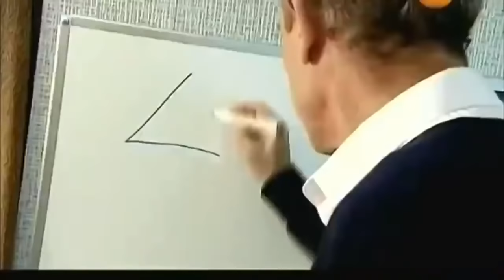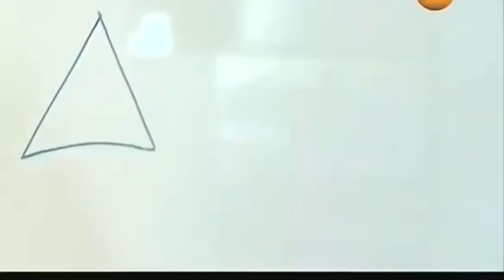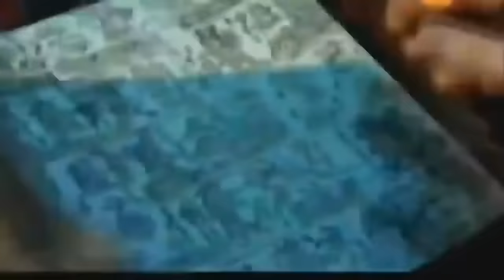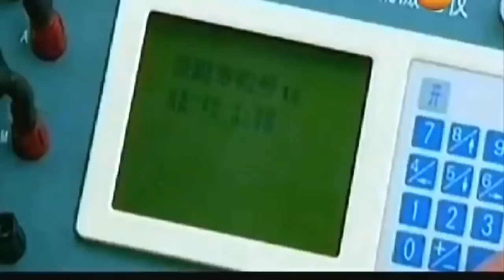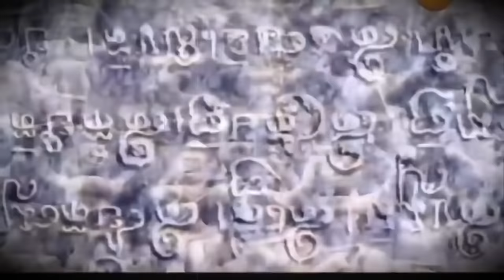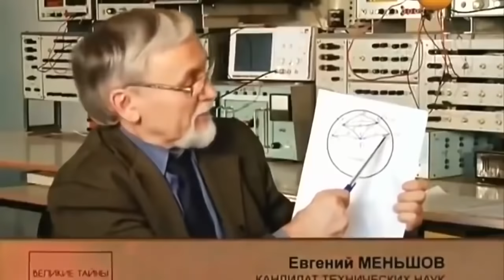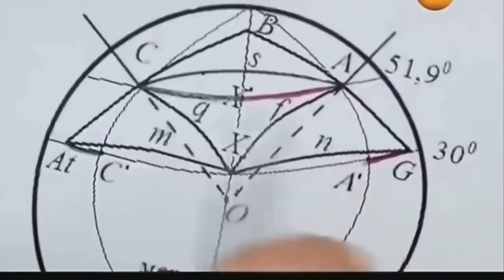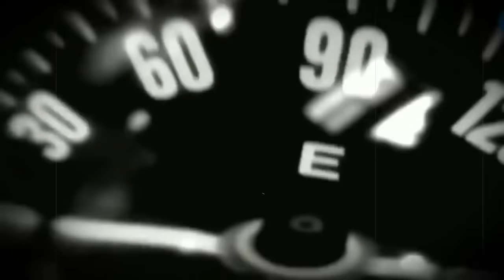Ж.УТКИЕ КАДРЫ!!! 07.12.2021!!! ВОТ ЭТОГО ТОЧНО НИКТО НЕ ОЖИДАЛ!!! СПЕЦВЫПУСК!!!